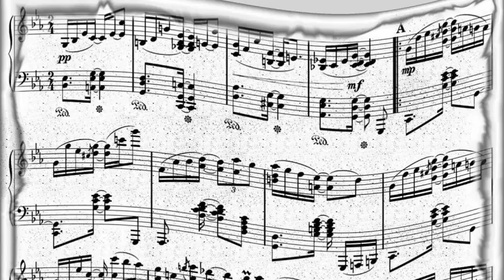Wynonie Harris - Tremblin' (1951) (1)